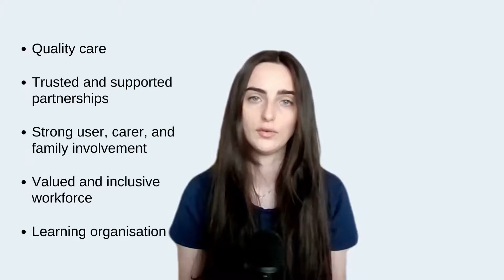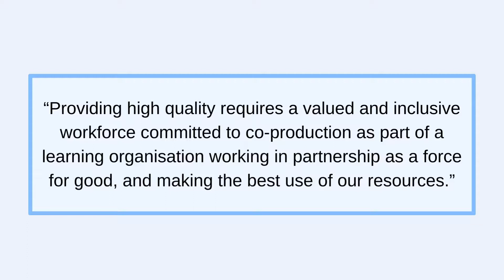Our Strategy The Six Ambitions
Megan covers the update to the strategic ambitions.